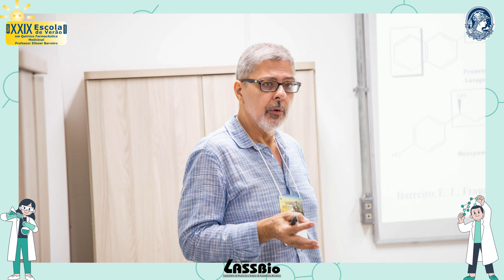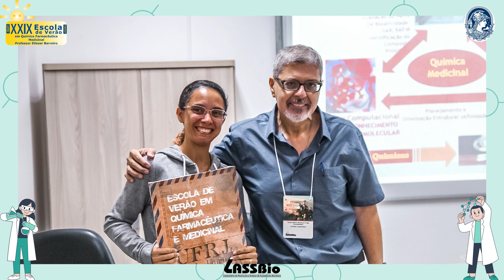Final XXIX EVQFM-EB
Edição XXIX da EVQFM-EB realizada no 2023.